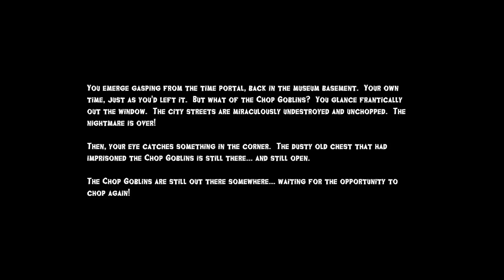Professional Gamer 😎 - Jerma Resident Evil 4 Remake - The Mercenaries & Chop Goblins Stream Edit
hey.. back off

Chapters:
00:00 - Intro
03:40 - Resident Evil 4 Remake - The Mercenaries
19:10 - BRB
20:25 - Chop Goblins